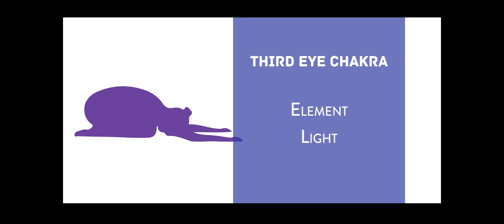How to achieve Higher Consciousness through Chakra System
How does chakra system work ,
how to transfer energy through chakra system